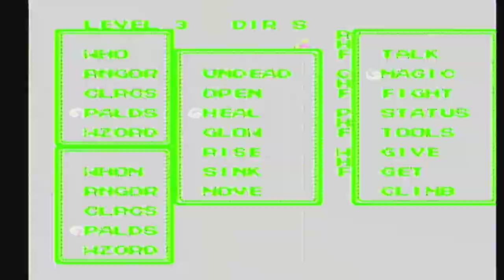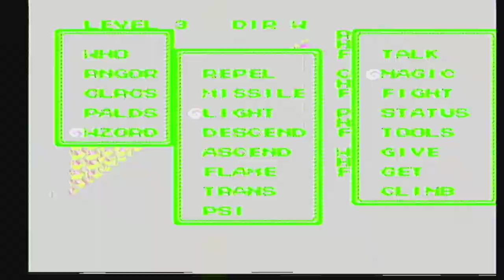Ultima III: Exodus [NES XLP] ep 17: The Cave Of Time pt 8